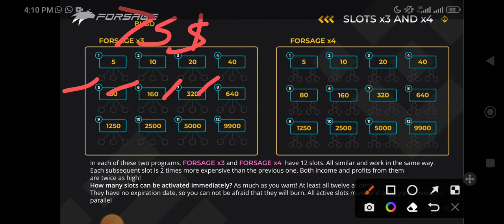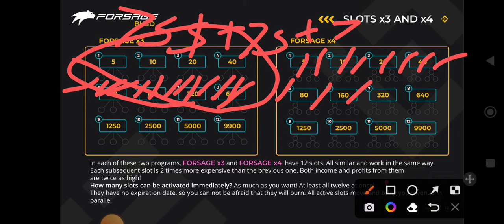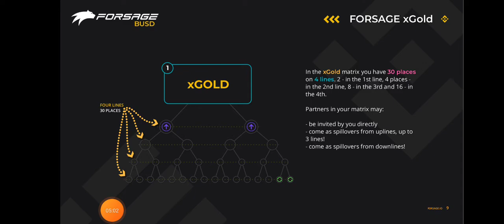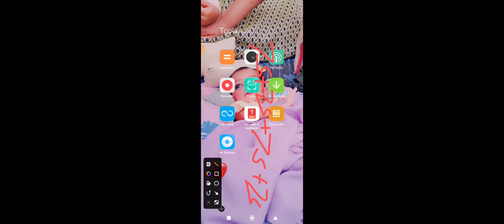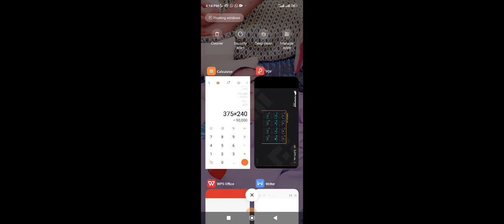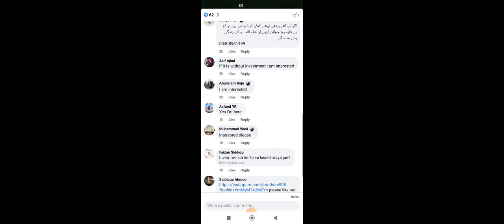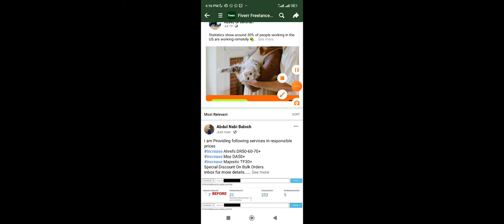Forsage Busd Big Plan Full Video | Forsage Big Slots benefits| How To Earn Money Though Forsage 🤑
اس لنک پر کلک کرکے اپ مجھ سے واٹس ایپ پر رابطہ کریں۔ فورسیج جوائن کرنے کیلئے ❤️👇

Aap iss link par click kr k bhi forsage ka account bna skty han

Upline Code
496709